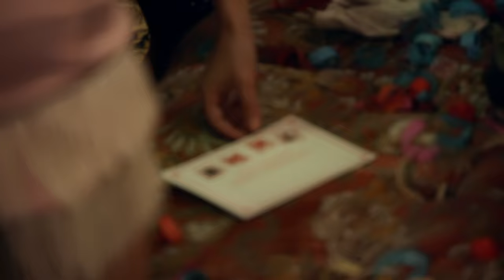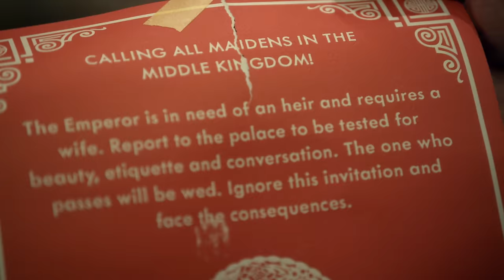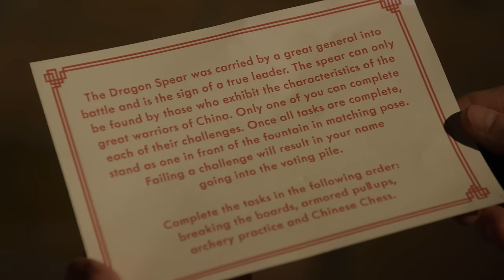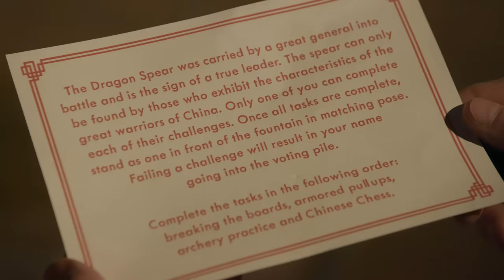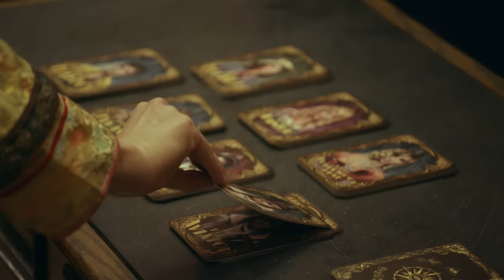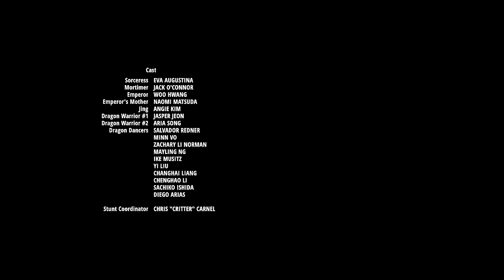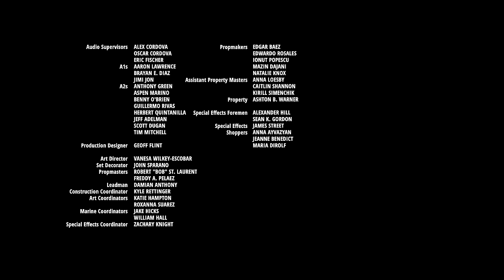A Wedding To Die For - Escape the Night S4 (Ep 4)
The Emperor of China needs an heir and a wife or the rebels will invade. The ladies are recruited to play dating games in hopes of becoming his “wife” and the men must escape the bonds of the dragon rebellion and uncover an ancient spear if they want to live.

0:00 What Came Before…
1:53 Ancient Chinese Secret, Huh?
5:05 Finding The Dragon Spear
8:34 Seducing The Emperor
13:07 Archery Practice
19:11 The Vote
22:15 The Wedding Death Duel